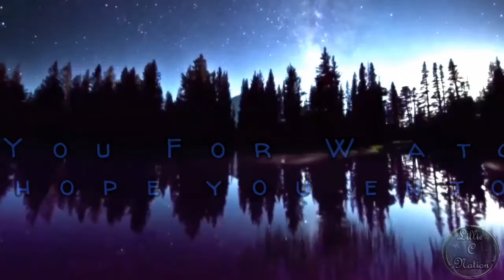Family Dinners ~ Short Horror Stories For A Short Time ~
Welcome My Lovely Lilies to The Shakowin Tatetob (The Nation of The Four Winds) We have a brand new entry to The Nation today.  Remember to bring your dreamcatchers along... and let me be your beakon of light as we pass through this valley of horror and follow me as we delve into these tales that will haunt your very soul!  And Until Next Time Sweet Dreams My Lovely Lilies Hidden In The Nation Of The Four Winds !

●Patron●

☆ Instagram • lilliecnation

◆ Music ◆

 Lakota Sioux Woman Power Song

I do not have copyrights, I acknowledge that I did purchased this from Amazon and this was purchased by me especially for the intro and ending.
Also many pictures were obtained from Google |•http |•pixabay.com• | and I acknowledge that I do not own them do own copyrights to them nor do I make money off them!